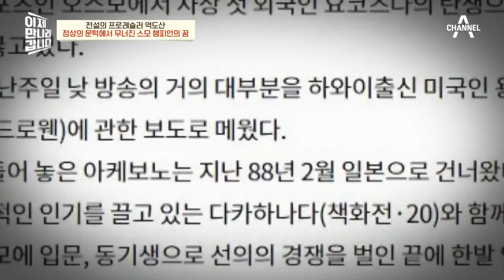'조선인 김신락'에서 '일본인 모모타'로… 과거를 지운 역도산의 새 이름 | 이제 만나러 갑니다 566 회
자신의 이름 대신 모모타로 개명하며
일본이 남은 김신락(역도산)
방황의 나날들을 보내게 되는데..